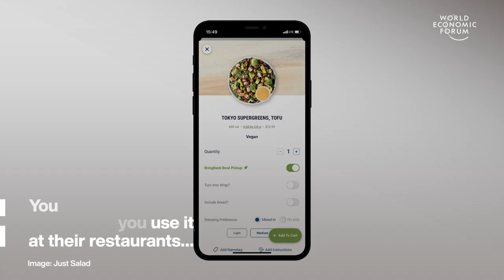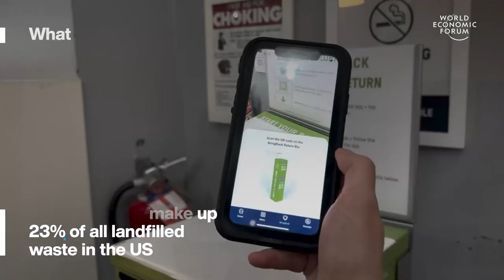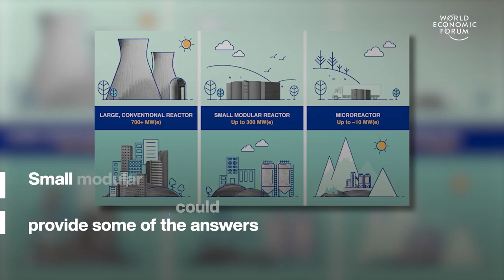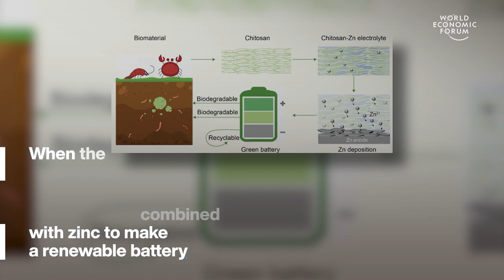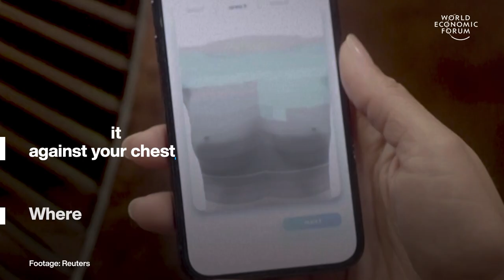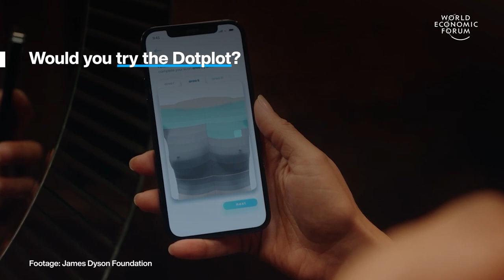Nuclear Power can save the planet & batteries made from seashells | WEF | Top Stories Of The Week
This week's top stories include:

0.15 - These restaurants are making takeout sustainable: Just Salad, Loop, DeliverZero, and Burger King are cutting back on food containers and packaging. Here's how.

01.38 - Nuclear Power is unpopular but could really save our planet: The IEA says the world’s nuclear power capacity must double by 2050 if we are to achieve net zero.

03:13 - The renewable battery made from crab and lobster shells: Scientists at the University of Maryland have shown the potential of the chemical chitin to make a biodegradable electrolyte.

04:10 - Handheld device lets you check for breast cancer at home: The device, called the Dotplot, has won the 2022 UK James Dyson Award.